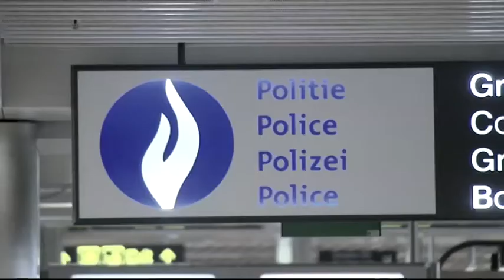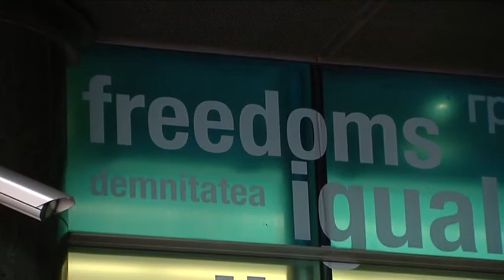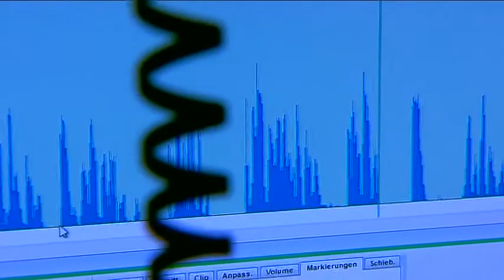HOHES HAUS - Sicherheit in Brüssel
Die Angst vor dem Terror ist auch im Europaparlament angekommen. Erstmals seit Jahren des Widerstandes zeichnet sich jetzt eine Bereitschaft ab, die europaweite Sammlung von Fluggastdaten zu erlauben.